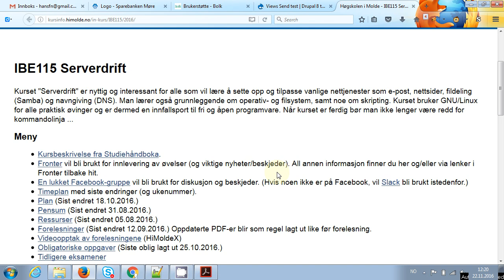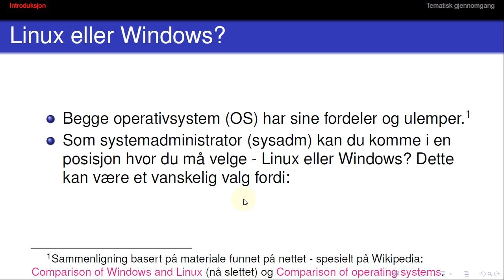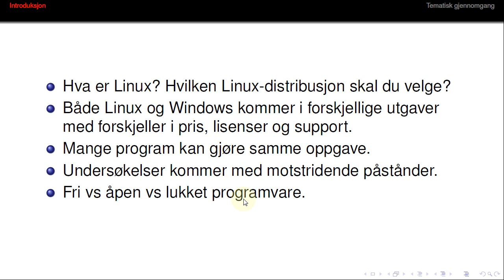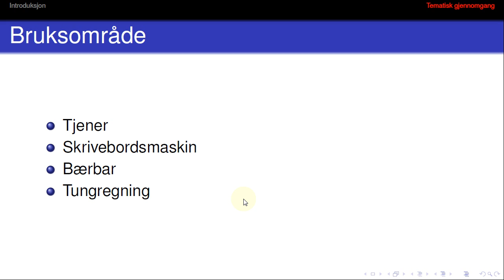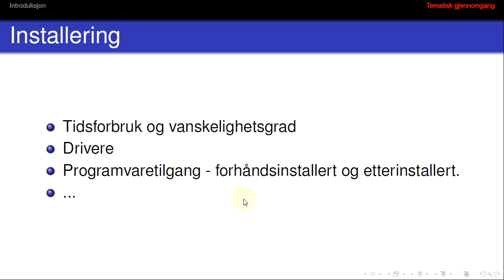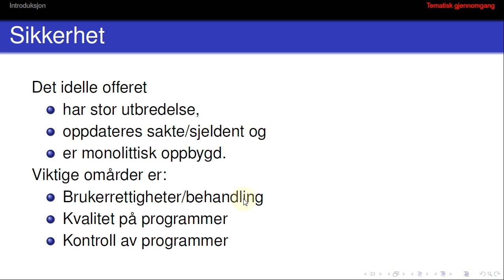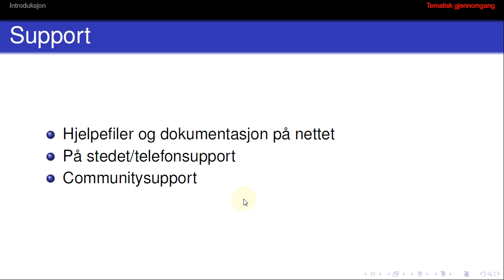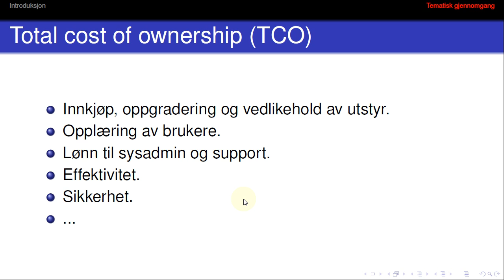124 Forelesning IBE115, 22. nov. 2016